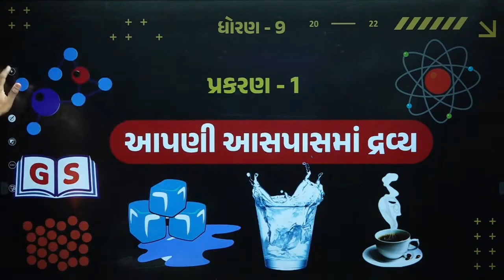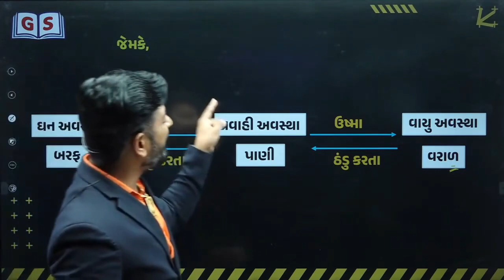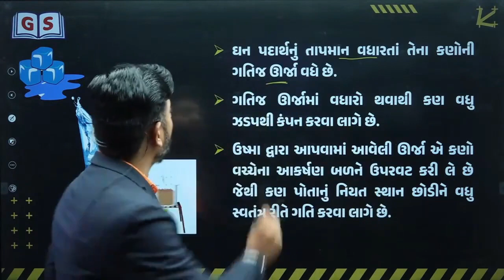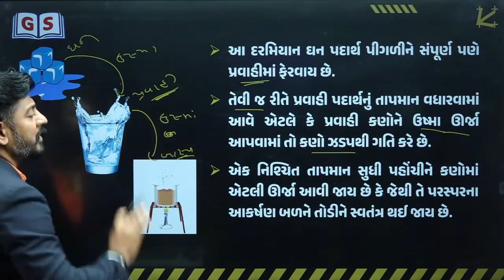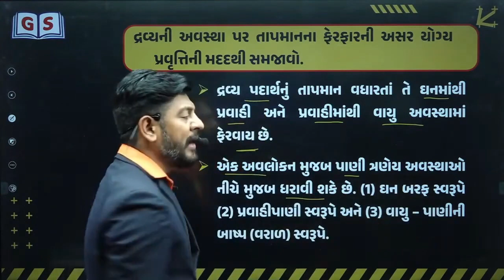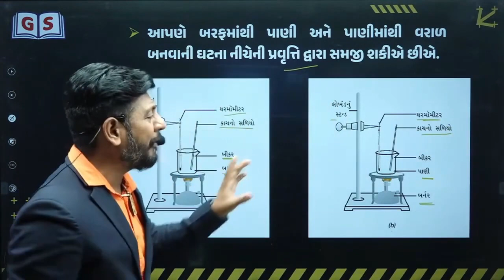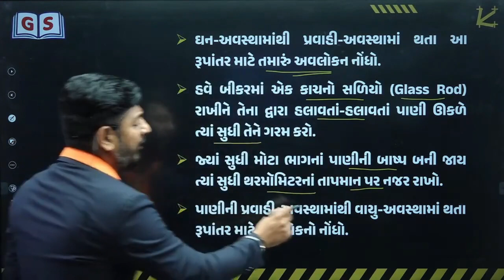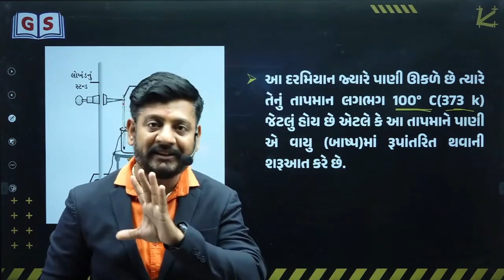STD.09 SCIENCE Ch.01 આપણી આસપાસમાં દ્રવ્ય । PART 5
🚀  Live Schooling Classes & Free Schooling Classes By GyanLive Shala

🎯અમારી બેચમાં જોડાવવા માટે આપેલ google form ભરો. જેથી દરેક બેચ માં 75% સુધી નુ discount મળી રહે.

1.  Live Classes
2.  Recorded Lectures
3.  Offline Download
4.  Daily Weekly & Monthly- Test
5.  E-book (GyanLibe Prakash...📚)
6.  Revision Lectures
7.  Lectures PDF
8.  Advanced Level Test Planning
9.  Prepare With Gujarat's Best Faculty…😍
    Many More...💯